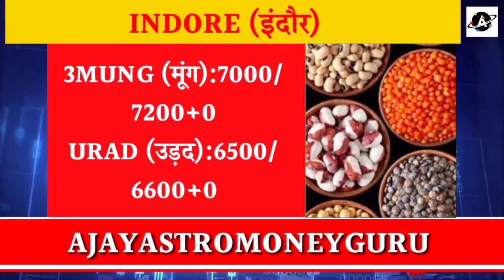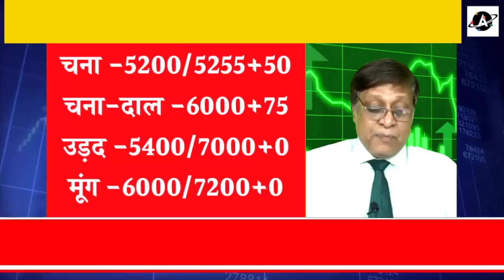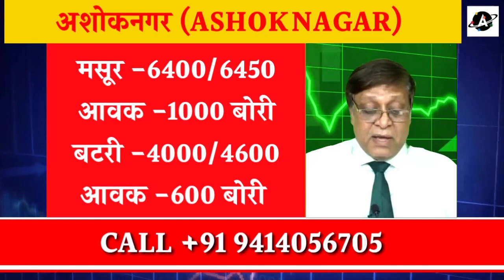चने के भाव चौकानेवाले हो सकते हैं/ तंजानिया/ रूस/ के चने के भाव कोलकाता एवं मुंबई बंदरगाह पर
Previous Videos

मसूर के आस्ट्रेलिया कनाडा के के बंदरगाह के भाव/ दालों के मुंबई एवं चेन्नई के भावों की पूरी जानकारी

लोहे में मिश्रित रुख, क्या आ सकती है अब बड़ी तेजी,/ old iron scrap, Cast iron , MS ingot

44000  कॉटन बेल्स की आवक, पंजाब ,हरियाणा, महाराष्ट्र ,तेलंगाना ,आंध्र प्रदेश, गुजरात एवं राजस्थान की कॉटन के मंडियों के भाव एवं सूचना।

Trading​ Calls
Trading​ Tips
mandi​ bhav
market​ times
mandi​ Times
commodity​ report
agri​ mei kamai ke mauqke
agriculture​ nivesh
edible oil
soya ki bhav